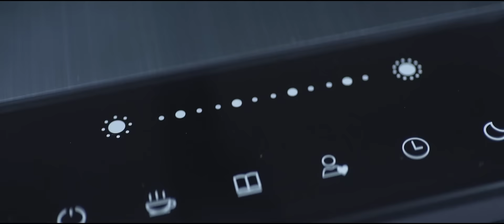TaoTronics LED Lamps - LED The Way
Soar through millenniums of history in a time travel to discover the origin of light, its impact on our lives, and how TaoTronics has developed it to its finest form, just a touch of a button away.